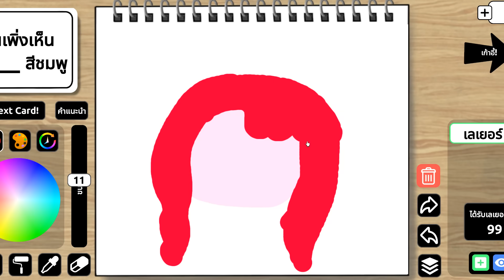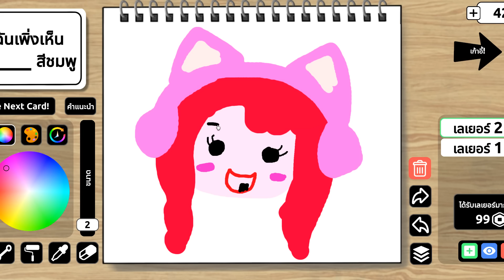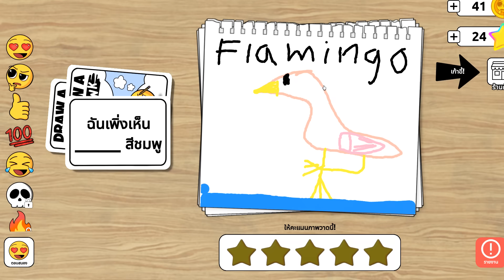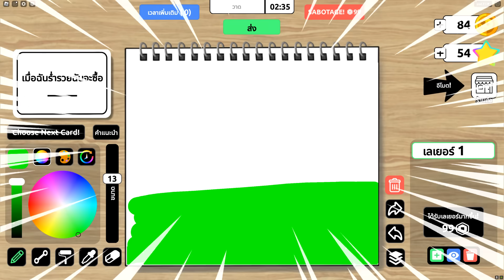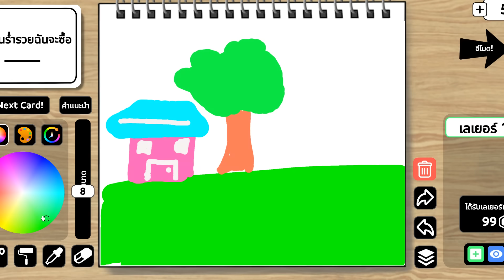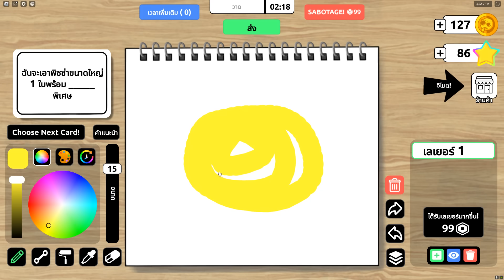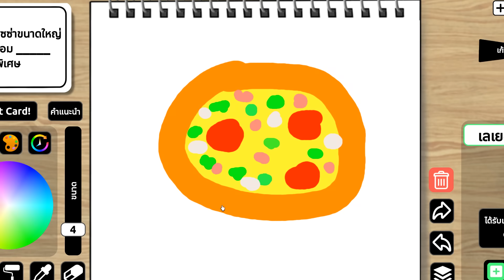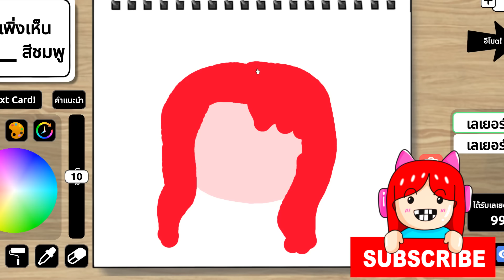พี่ฝนพี่เอกแข่งวาดรูปเติมคำในช่องว่าง ✏️ 🎨 Roblox Draw a Blank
ชื่อเกมส์จ้า  ✏️ 🎨 Roblox Draw a Blank